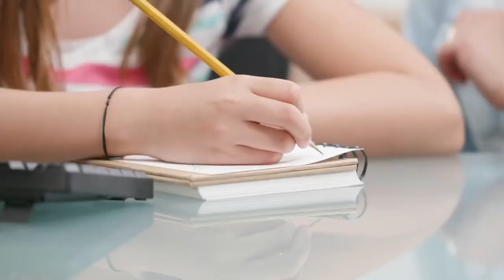來台後有被XX到⋯陸生在台遇到的尷尬事or暖心事？|vlog |ulike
毛毛真的是一件讓人很困擾的事情！
如果大家有什麼關於寵物毛髮的處理好方法也可以在留言區告訴我，謝謝大家~！

當然啦，
兩腳獸身上的毛毛就可以交給ulike處理了😝
這次我提到的家用脫毛品牌ulike直接在下面鏈接就可以購買噢，
備註我的頻道名字：小杜的台灣生活日記
還可以有優惠！

現在購買還送衝牙器跟電動牙刷一套，購買要快唷~
不管是自己用還是當禮物送人都非常非常合適🥰